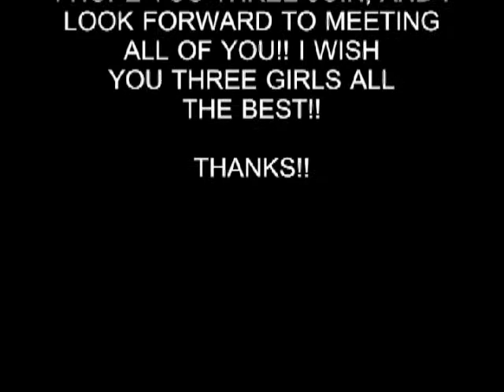THREE HOT GIRLS 8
I'd really like to meet these three girls!! Hope they're watching!!